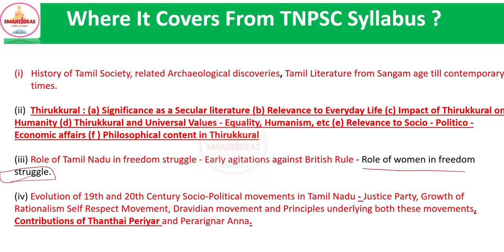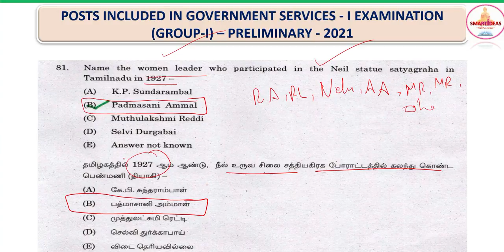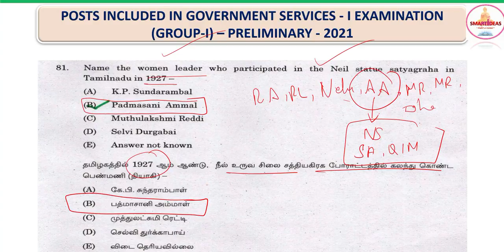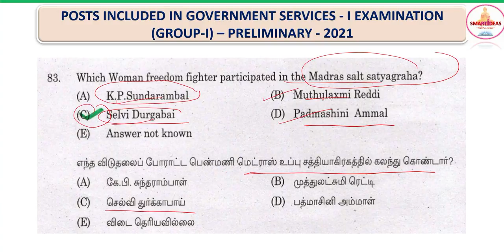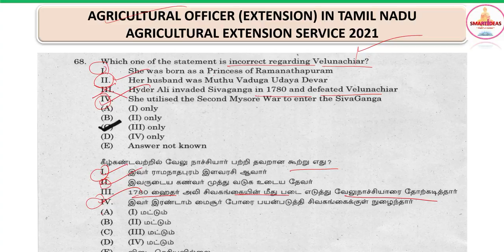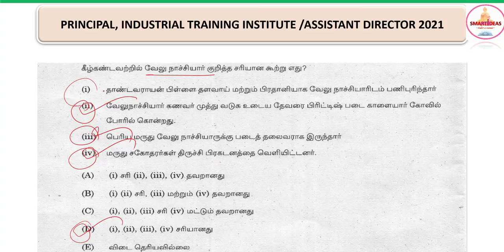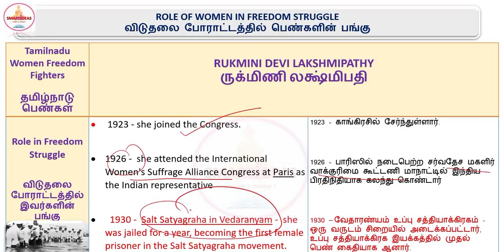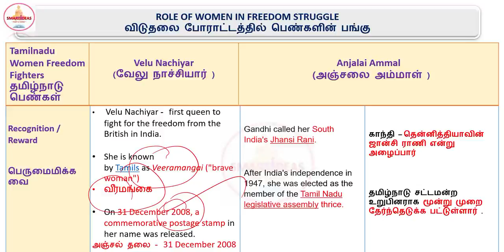Role of women in freedom struggle | Tnpsc Questions Analysis | SMART i DEAS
Tnpsc Group 2 and 4 Test Schedule

Last date to join - December 13 , 2021
Fees - Rs.1000
After Payment send screenshot to our whatsapp

Aspirants can make use of this session to to learn the lesson

This segment is useful for the Tnpsc Aspirants who wish to appear for upcoming exams

Topic : Unit - 8 : Role of women in freedom struggle

Source : Tnpsc Questions

To receive Videos in Whatsapp Test us - 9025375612

tnpsceUNIT-8
10thVolume 2